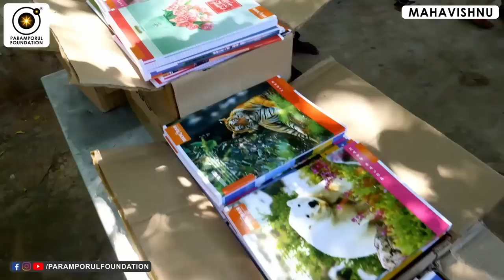தகுந்த நேரத்தில் உதவி கிடைக்க செய்ய வேண்டியது! How to Get Quick Help in Hard Times?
For daily Annadhanam & Other Charity Activity Contributions:

NAME : PARAMPORUL FOUNDATION
AC NO : 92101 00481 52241
IFSC: UTIB0000210
SAVINGS TRUST AC
AXIS BANK